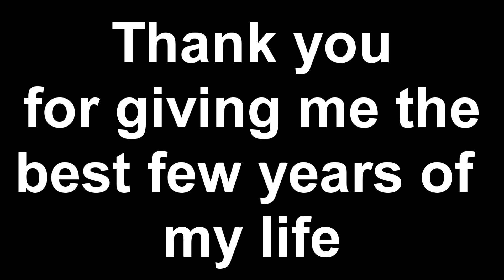T H E G O O D D A Y S 💔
if only some way to turn back time and relived the memories i took for granted